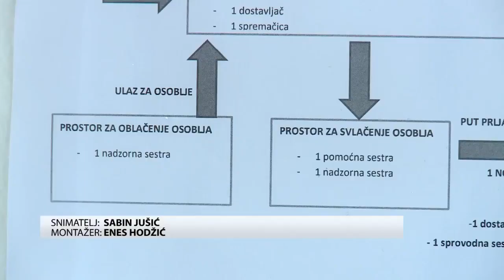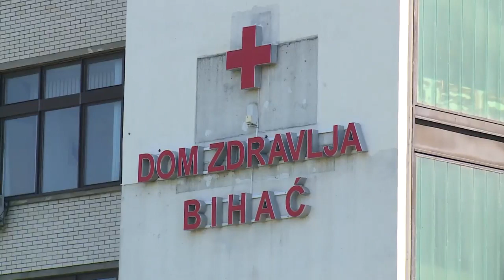Izolatorij u Domu zdravlja Bihać u potpunosti odvojen od ostatka zgrade